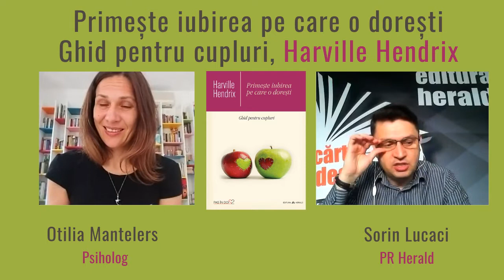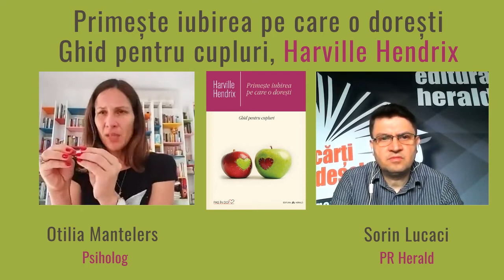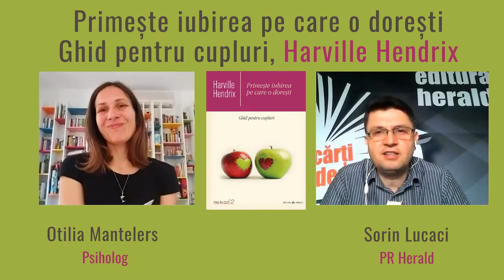Primeşte iubirea pe care o doreşti de Harville Hendrix | Otilia Mantelers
Otilia Mantelers (psiholog) și Sorin Lucaci (PR Herald) discutând despre cartea „Primeşte iubirea pe care o doreşti", cel mai vândut ghid de transformare a unei relaţii intime într-o sursă neîntreruptă de iubire şi armonie. În această carte, Harville Hendrix prezintă abilitățile de relaționare care au ajutat deja sute de mii de cupluri să înlocuiască eficient confruntarea și criticile cu un proces de vindecare ce are la bază dezvoltarea și susținerea reciproce.

„Primeşte iubirea pe care o doreşti" descrie cele trei etape ale relaţiilor intime, furnizează studii de caz ilustrative şi oferă recomandări folositoare pentru a depăşi obstacolele care stau în calea celor trei etape, în vederea creării unei legături mult mai puternice în interiorul cuplului. În primul rând, ea expune stadiile majorităţii relaţiilor - atracţia, iubirea romantică şi lupta pentru putere - şi sugerează modaliţăti prin care partenerii pot asocia conflictele din relaţia lor cu fiecare dintre aceste stadii. Apoi explorează metode pentru obţinerea unei "Căsnicii Conştiente", în cadrul căreia sunt readuse în atenţie fazele iniţiale ale iubirii romantice şi confruntarea este înlocuită treptat cu dezvoltarea şi susţinerea. În cele din urmă, autorii încorporează aceste idei intr-un curs terapeutic unic, oferind o serie de exerciţii utile care conduc la înţelegere, rezoluţie şi revitalizare. Aceştia descriu, pas cu pas, modul în care putem comunica mai clar şi cu o sensibilitate sporită, felul în care ne putem debarasa de comportamente distructive şi în care ne putem focaliza energia spre împlinirea nevoilor partenerului.